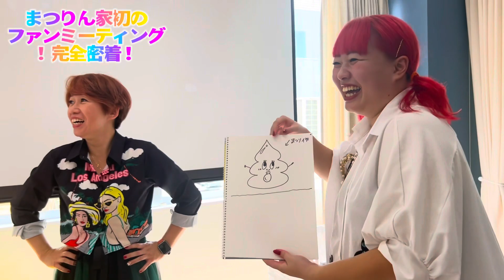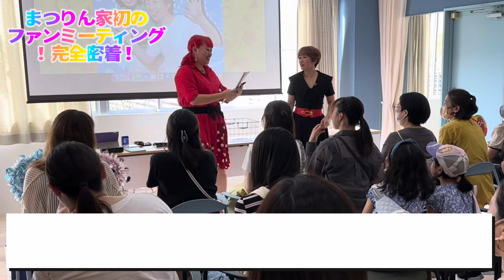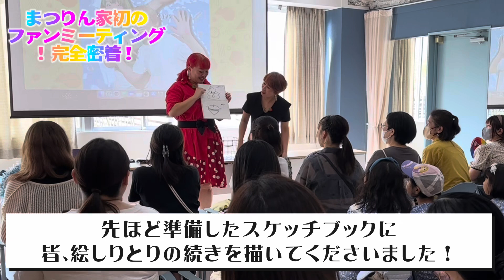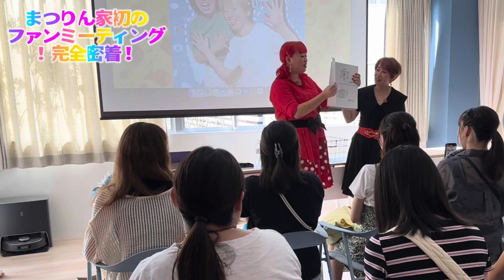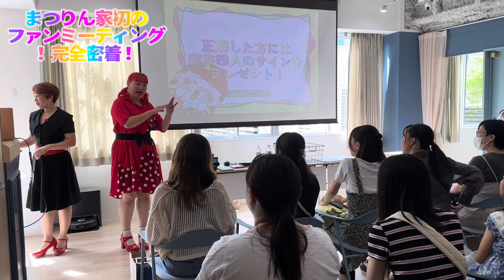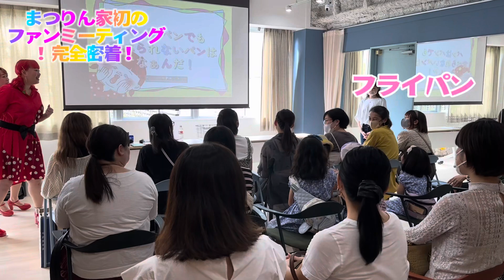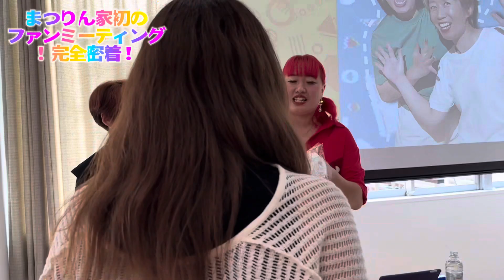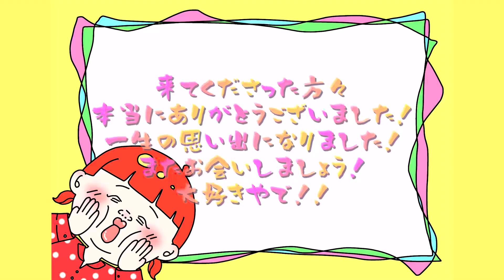【完全密着】ずっと会いたかったファンの皆様にやっと会えました。本当にありがとう！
おかえり！ただいま！まつりん家です👨‍👩‍👧‍👦🏠

やっと、やっと！
ファンの皆様に会えました！！！！！

ファンミーティングに来てくださったたくさんの皆様

本当に幸せです。ありがとう。

これからも、皆に恩返しが出来るよう頑張ります！！！！

ファンのみんなの事が！
だいすきやぁー！！！！！！！！！

また、ファンミーティングや、イベントを
絶対に開催します！

もっとみんなに会いたい！✨

また、いつか、どこかで、お会いしましょう！

絶対に……！

今回のファンミーティングは、JOSS DROPSさんとのコラボイベントでした✨
可愛い金属アレルギー対応のアクセサリーが沢山あるので是非ご覧ください💎

また、今回の会場は渋谷のCOWORKING SALON SLOTH JINNAN スロース神南でした✨
ぜひこちらもご覧下さい💖

初めまして！まつりん家です！💗
TikTokのフォロワー様28万人超え
Instagram4万人超えの
おかんの前で急に踊ったり、顔だけで踊ったりする愉快な人です🙋‍♀️🌟

⏰時計がでけぇ家に住む愉快な家族の日常をお送り致します🏠

【まつりん家 って書いて まつりんち って読みます🌈】

❤️❤️毎週金曜日 20:00にYouTube投稿❤️❤️

⬇️まつりん家のThreads
❤️まつりん家で検索🔎